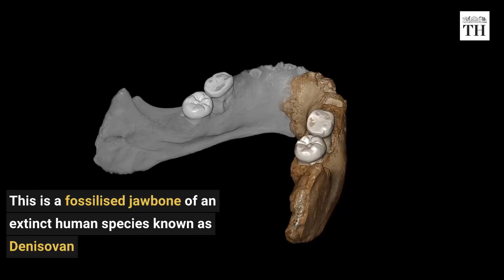Modern humans were not the first to live at high altitudes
Analysis of a fossil jawbone containing molars recovered from Baishiya Karst cave in Xiahe, Gansu, China shows Denisovans lived in the Tibetan Plateau some 1,60,000 years ago.